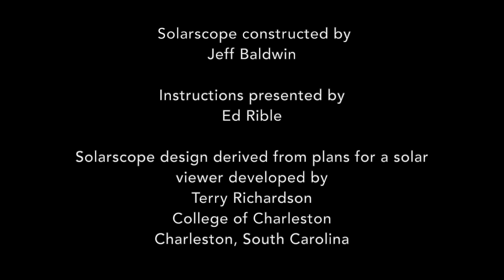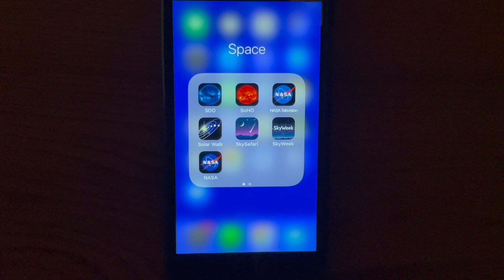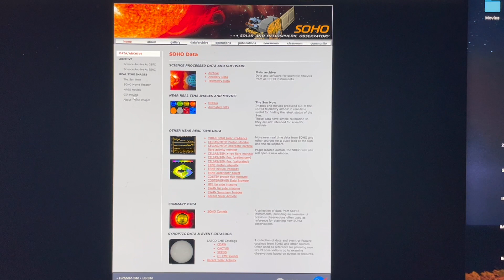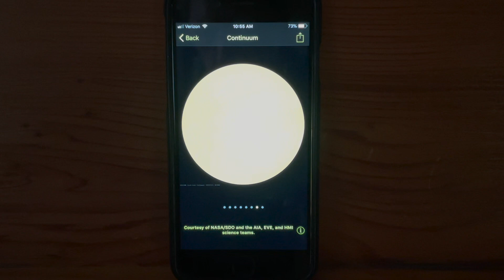Sky Mountain Solarscope Instructions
This is a descriptive video on setting up and using the safe solar project scopes.